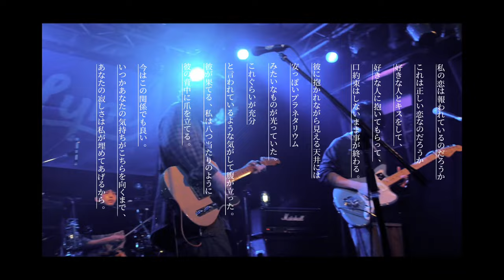Lym - ペトリコール（Live Video）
2024/02/16  Lym New EP 「torch」 Release!

EP「torch」各種サブスクリプションはこちら💁

〜💡TOUR INFORMATION💡〜

"Lym LIVEHOUSE TOUR 2024「torch」
～僕らの灯りを知る旅路～"
3月9日（土）宮城 仙台ROCKATERIA
3月16日（土）広島 CAVE-BE
3月17日（日）福岡 Queblick
3月30日（土）大阪 心斎橋BRONZE
3月31日（日）愛知 名古屋 CLUB ROCK'N'ROLL
4月13日（土）東京 代官山UNIT

※公演1週間前に受付終了となりますが、受付期間を過ぎた場合でもバンド取り置きは可能となります。
　各出演バンドにDMを送っていただくか、下記アドレス宛に「お名前・公演場所・枚数」をご連絡ください。

Movie and photo by shoh
inst